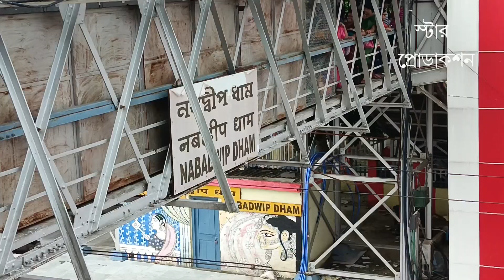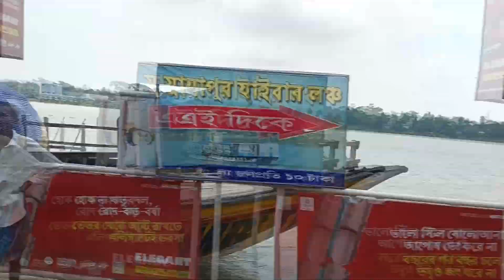ডা.হা.থেকে শিয়ালদা হয়ে কিভাবে নবদ্বীপ এবং মায়াপুর যাব-1/D.H To Mayapur and Nabadwip Jabo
ডায়মন্ড হারবার থেকে শিয়ালদা হয়ে কিভাবে মায়াপুর ইসকন মন্দির এবং নবদ্বীপ যাব সেটা আমরা এই ভিডিওতে দেখাচ্ছি

Videography By-
                              STAR PRODUCTION